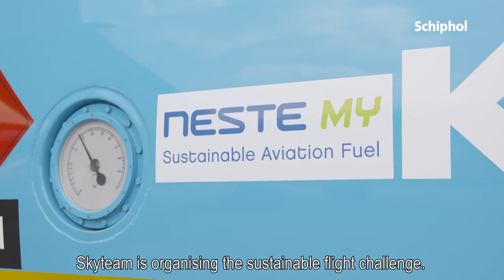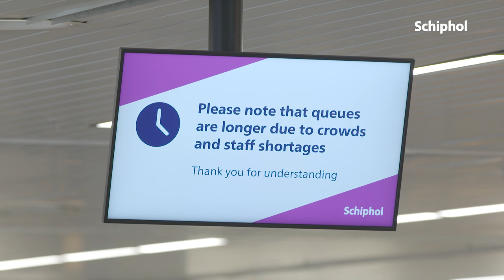Jaaroverzicht Schiphol 2022